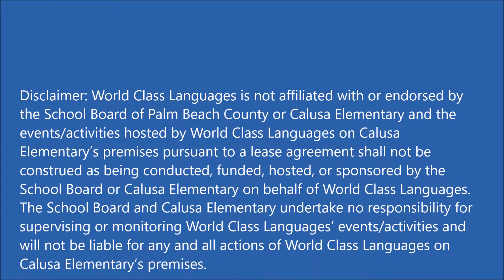A glimpse inside the classroom...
Spanish after-school program for children K-5 grades taught by Miss Rosario in Boca Raton.